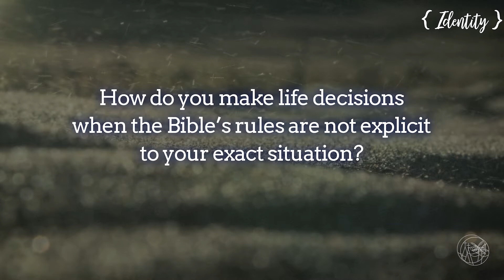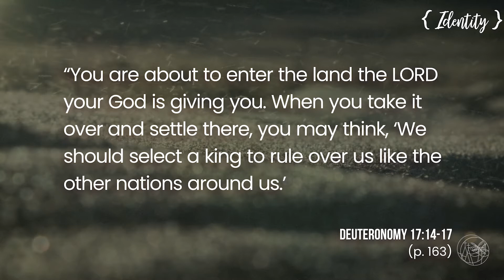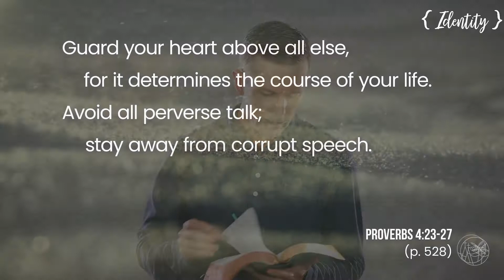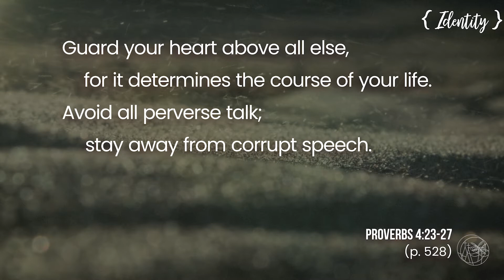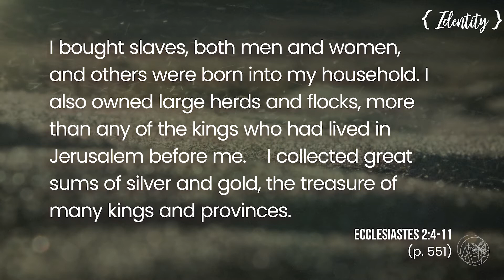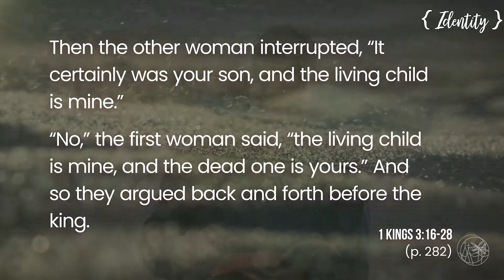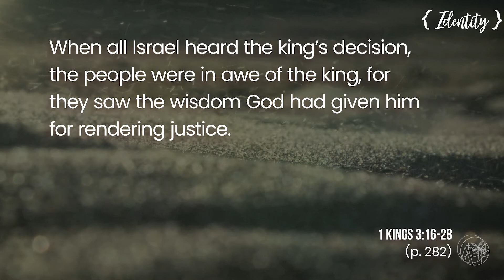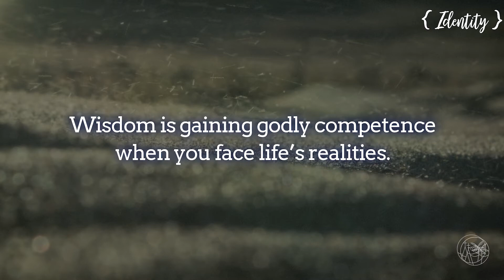God’s Story from Beginning to End: Identity - Solomon and the Split Kingdom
Pastor Sam Rainer preaches a year-long series through the Bible. This sermon covers 1 and 2 Kings and Solomon’s reign. How do you make life decisions when the Bible’s rules are not explicit to your exact situation? What does biblical wisdom look like?